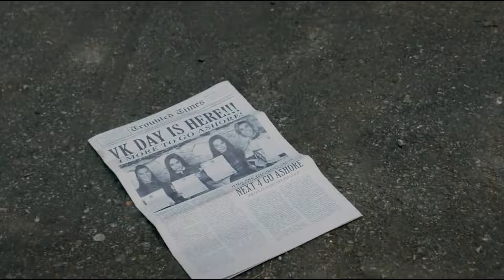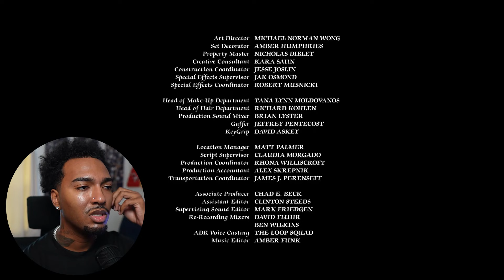Disney's *DESCENDANTS 3* Singer's First Time Watching | Movie Reaction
Singer finally watches Disney's *DESCENDANTS 3* (2019) for the FIRST TIME! 🔥

Movie Summary:

Mal and her friends take on their biggest challenge yet when a mysterious dark force threatens the citizens of Auradon.

Full Length Reactions (movies, series,episodes etc).